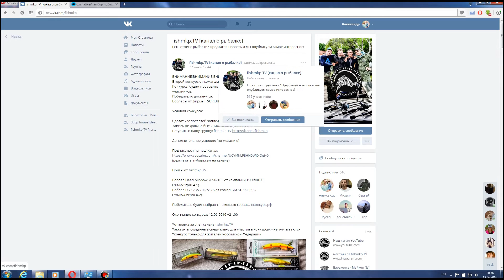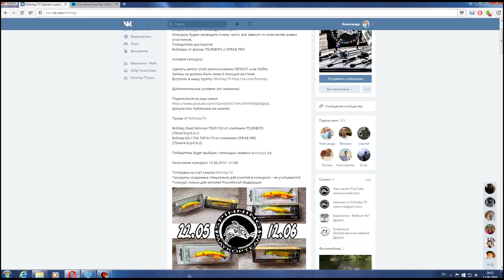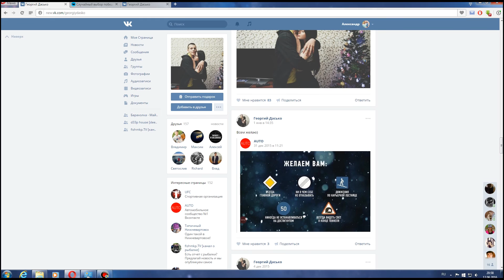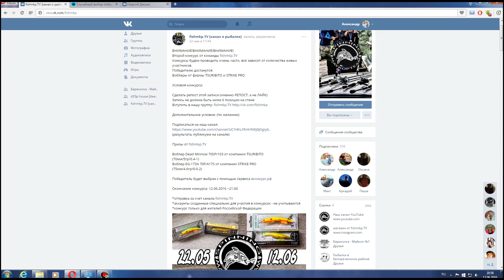Итоги КОНКУРСА №2 от канала fishmkp.TV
Вот и подошел к концу конкурс от нашего канала. Победитель выбран и призы в ближайшее время будет отправлены!